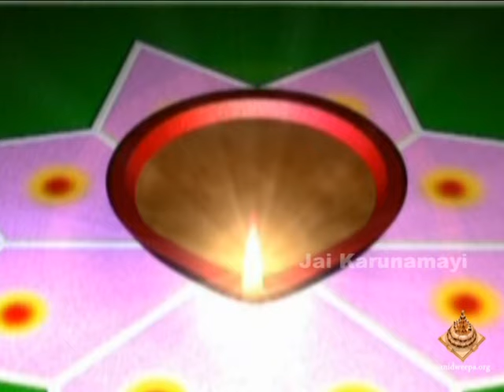SAMPUTITA SRI SUKTAM EPISODE 55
Sri Karunamayi Amma’s Telugu discourse on Samputita Srisuktam-it’s significance in worshiping Sri Mahalakshmi Devi and benefits of different kinds of prosperity from its chanting.